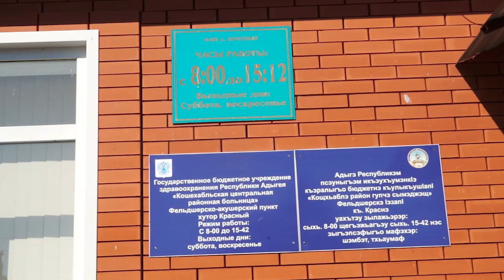ЭФИР 11-08-2023 г